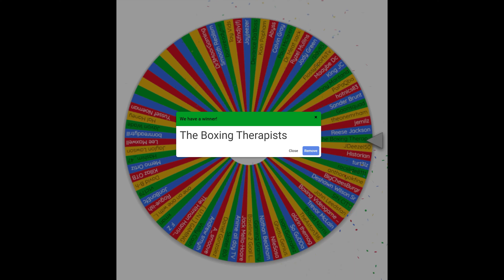Coach's Corner Giveaway!!